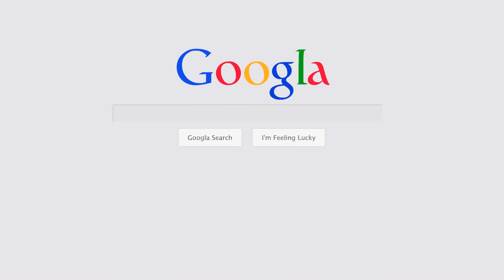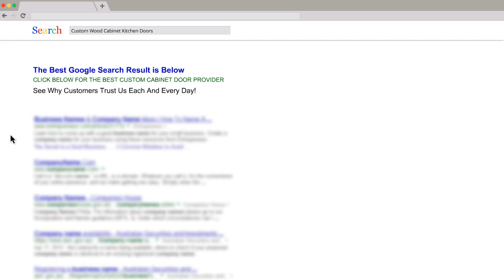I Need To Buy Steel Entry Doors Distributor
Thinking about buying  Steel Entry Doors? Make sure the  Steel Entry Doors Maker is reputable, knows their stuff, and makes high quality  Steel Entry Doors.

A simple search online will reveal many companies offering  Steel Entry Doors at discount prices, or sales. But be careful. Don't be tempted by these offers to quickly. The most important thing is to identify a reputable  Steel Entry Doors dealer who has a reputation for supplying the finest quality  Steel Entry Doors. Look for customer reviews about the company, and spend time browsing the website. Check the information about how the  Steel Entry Doors are made and how the wood is sourced.

You are looking for a company which supplies the work of master craftsmen. The  Steel Entry Doors should be made from the best materials, by professionals. There should be a good choice of styles, and the best suppliers will have a customer service team who will be available to answer questions,or help you with your order. There should also be ordering advice on the website, to help you calculate sizes, and order the correct number of items.

The very best  Steel Entry Doors suppliers will be selling the highest quality products at reasonable costs. Whether you are you looking for a timeless traditional kitchen made from beautiful Oak, or you want a modern design in a bright color, the best suppliers will have a product to suit you perfectly.

Be careful that you are buying solid  Steel Entry Doors. Many people have been disappointed to find they have purchased veneered  Steel Entry Doors which are not as robust, and will certainly not stand up to a busy growing family. The reputable supplier will be honest with you, and you will be able to trust that their products are being described truthfully and accurately.

Re-modelling your home involves a significant investment of time and money, so before you rush into purchasing from a supplier, take the time to find the best one, who makes the most beautiful  Steel Entry Doors and sells them at amazing prices.

I Need To Buy  Steel Entry Doors
 Steel Entry Doors supplier
 Steel Entry Doors distributor
 Steel Entry Doors manufacturer
 Steel Entry Doors company